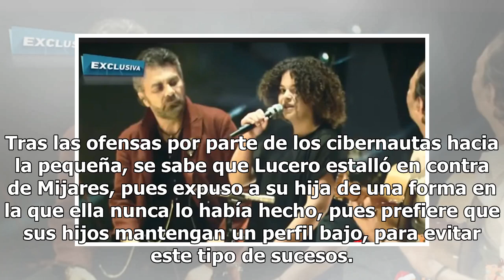Exhiben furia de Lucero hacia Mijares por arruinar la imagen de su hija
Lo que se supone que sería un momento muy emotivo para Lucero y Mijares, acabó siendo un momento agridulce, debido a que después de que su hija cantara a dueto con el cantante, las críticas no fueron las que los padres esperaban, según El Borlote. Manuel Mijares mostró su nuevo material discográfico...